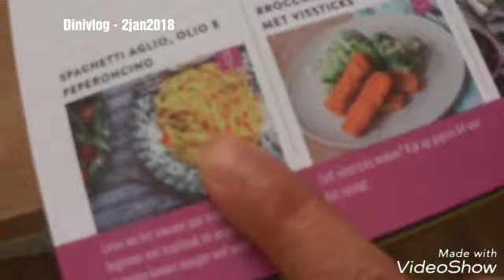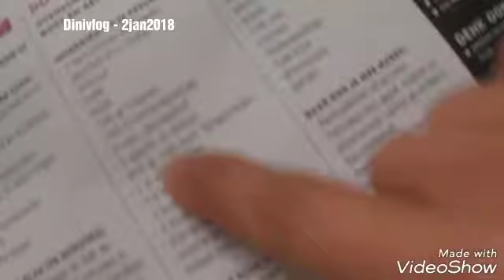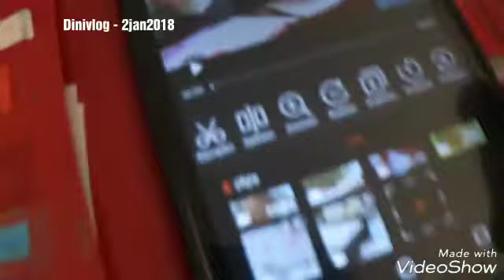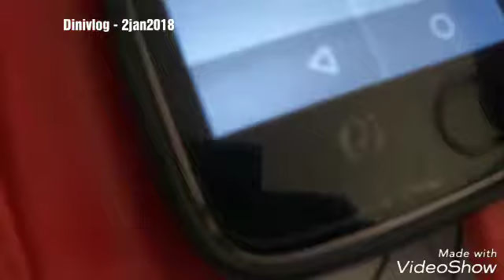Dinvlog #2 ( Bahasa ) | Dua paket sudah masuk